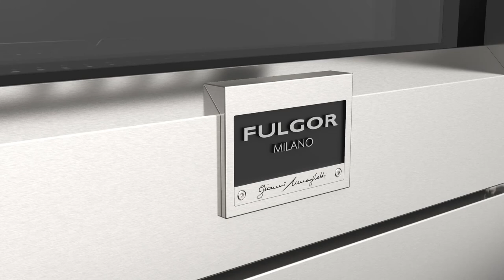Fulgor Milano Sofia 48" Range Dual Fuel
Featuring a thoughtfully designed cooking surface with 6 burner positions, each with a 5 in 1 Crescendo burner.
Heavy duty cast iron grates form a continuous surface for easy movement of pots and pans.
And, as if 6 powerful burners weren't enough, the addition of a Trilaminate griddle allows additional versatility to the cooking surface.
Two self-cleaning convection ovens with multiple baking and broiling functions encourage you to cook the way you want. Telescopic chrome oven racks allow for convenient inspection of dishes during cooking and effortless removal when done.

These are just a few of the things that makes Sofia special! Make it your own and enjoy Italian design in your kitchen.